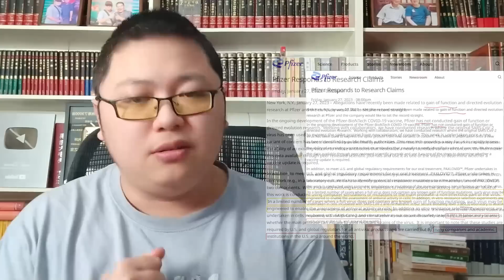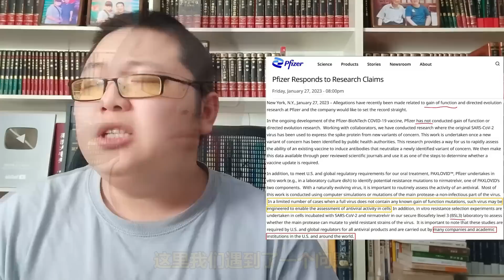辉瑞高管暗访风波，新冠是“摇钱树”、还研发新冠新变种？